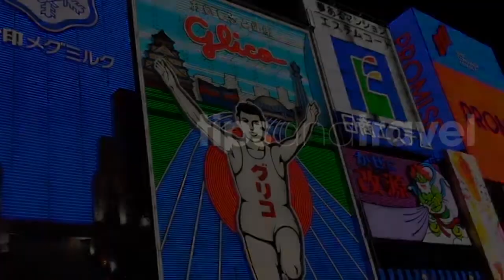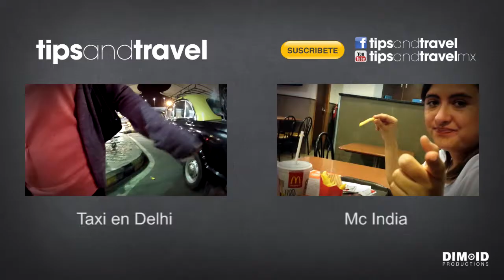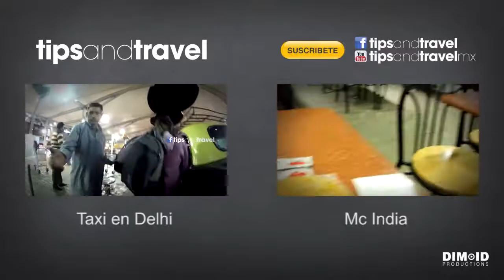show de MARIONETAS en INDIA!!